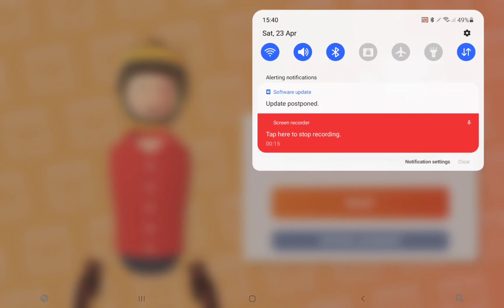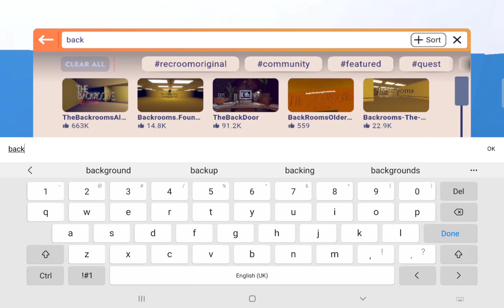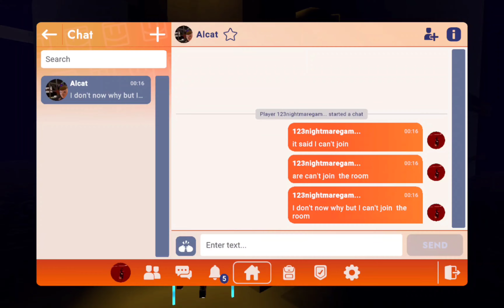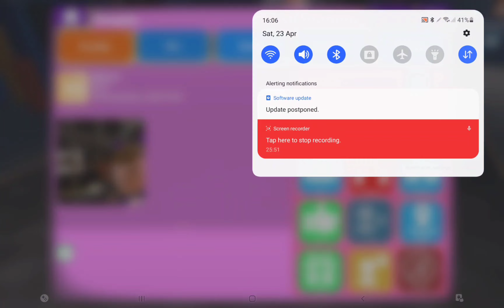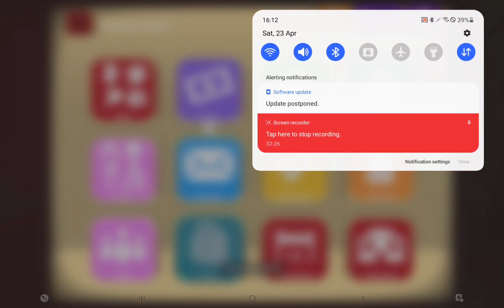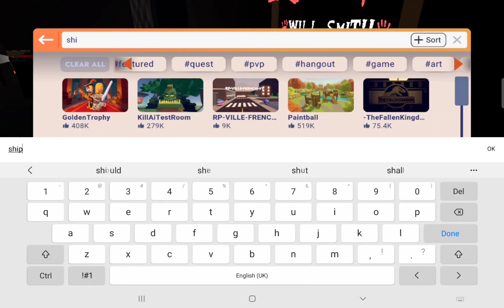rec room with nightmare gaming part 2